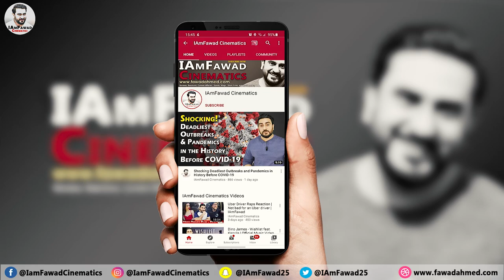Emiway X Lexz Pryde X Snoop Dogg - NEW WORLD Reaction | IAmFawad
Friends, presenting the reaction on the Emiway X Lexz Pryde X Snoop Dogg - NEW WORLD Remix (Prod by Kiran Bengal and Nick Price)

 NEW WORLD Reaction feat. Emiway X Lexz Pryde X Snoop Dogg,  New World Song Reaction, EMIWAY international collaboration with Snoop Dogg

Post it in the comments section or you can click on the "About" tab on my main channel page and then click "Send Message" If that does not work, send a message on Instagram